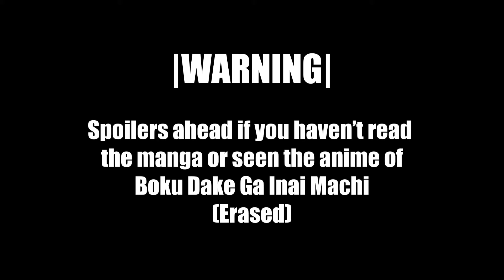Is Netflix's "Erased" TV Series Worth Watching?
Is there finally hope for live action adaptations?

So we've already had an anime and a movie adaptation of the Erased (Boku Dake Ga Inai Machi / 僕だけがいない街) manga by Sanbe Kei (三部敬) so is THIS adaptation even worth watching at this point?  Find out in this video as I explain my impressions and thoughts on the new series from Netflix.

=Erased (Boku Dake Ga Inai Machi) TV Series (Netflix)=

=Artists' Links=

*Me from the future

I am so sorry for anyone annoyed by my lack of knowledge in descriptive words and review knowledge.  T_T